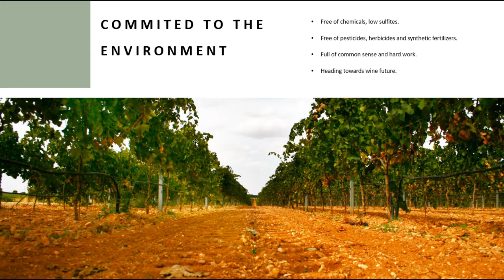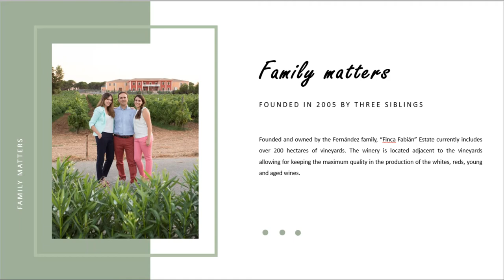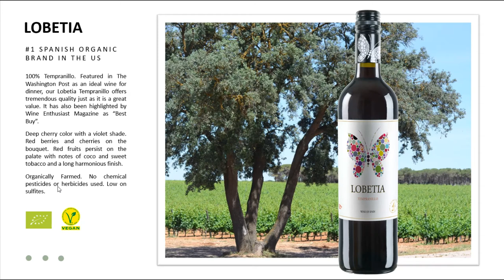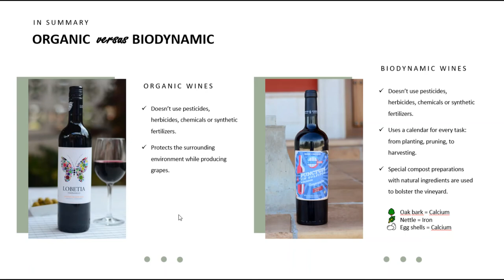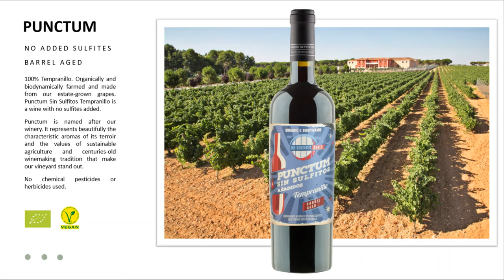Dominio de Punctum Biodynamic family Vineyards Vino De La Tierra de Castilla Spain VO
Hillside wines & Spirits CA and Regency Wines NV are please to present our New addition to our portfolio from Spain, 100% BIO/Organic, wine grower, Dominio de Punctum Biodynamic family Vineyards Vino De La Tierra de Castilla Spain
During our Trade Zoom Tasting series: " Breakfast of the champions" our guests, (F&B Mgs/Somms, Wine directors, Chefs) we did have a chance to taste few of their wines:
- 20,000 Liguas, Skin Contact white wine 2020
- Lobetia 100% Tempranillo 2020
- Punctum estate “Sin Sulfates” Tempranillo reserve 2020
and meet with :
Winemaker / Owner :  Jesus Fernandez
Agent: THEJS HEATH : US Head of Business Development
Hosted By Bruno Laclotte : TheWineHunter